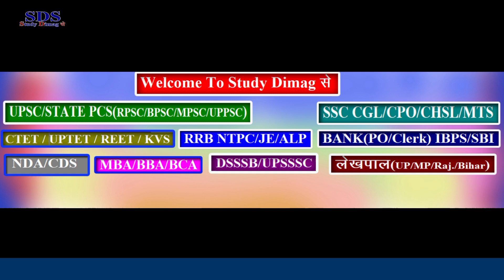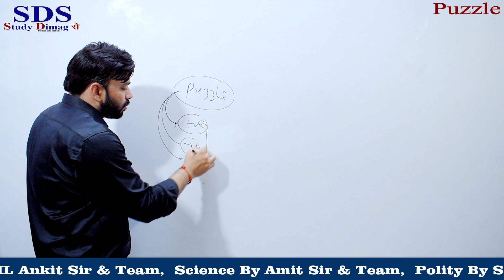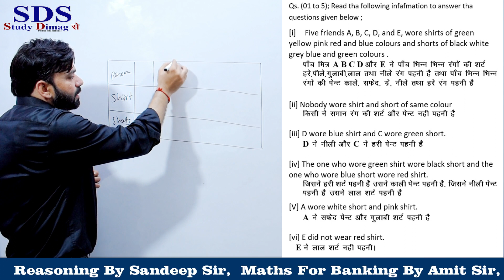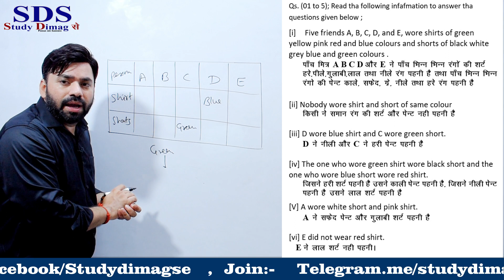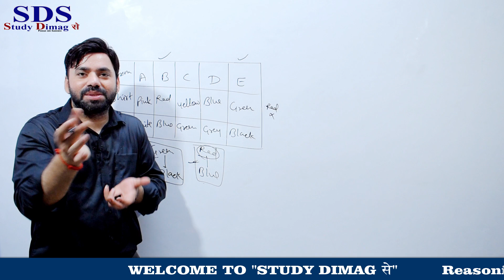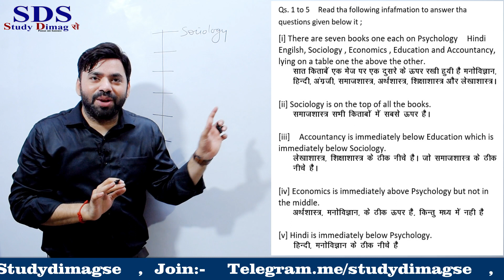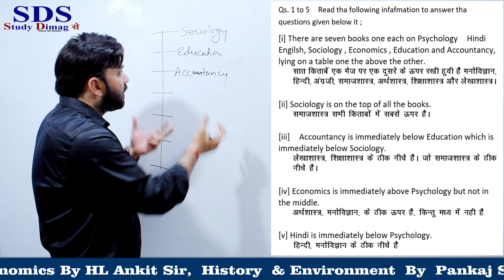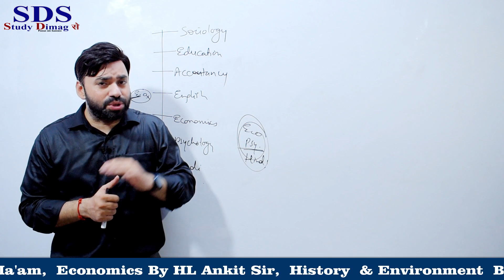Reasoning || Puzzle Test (CL- 1) || RRB,SBI,IBPS,DSSSB,SSC,UPSC,PCS, RPSC || By Sandeep Sir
| Hindi & English ||
              || Reasoning ||
  Puzzle Test Best Short Tricks
  All Competitive Exams  By Sandeep Sir

 || मंजिल आपकी ||         || मेहनत हमारी ||

कौन कहता है शिक्षा मुफ्त में नही मिलती,
                        एक बार यहाँ तो आइये
         (जहाँ selection एक जिद है)